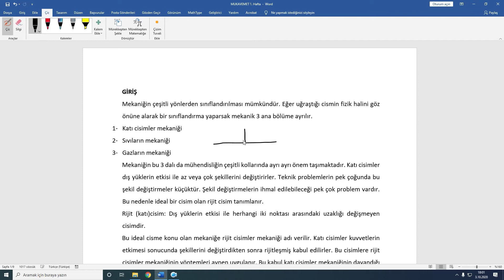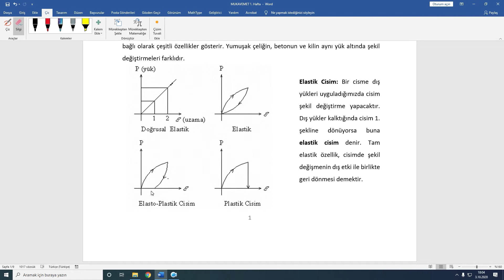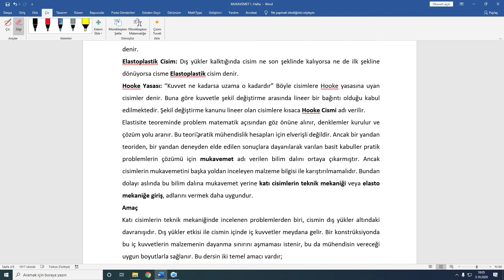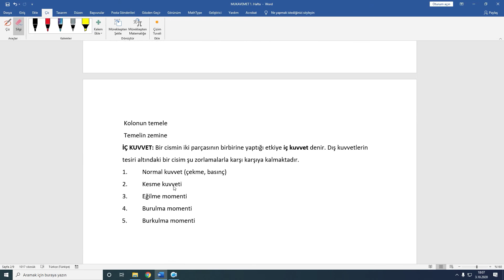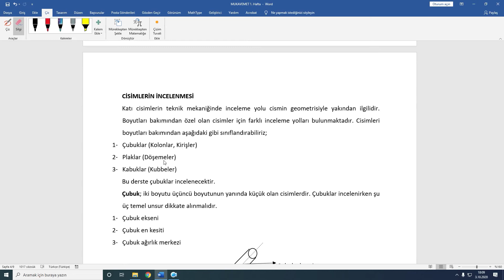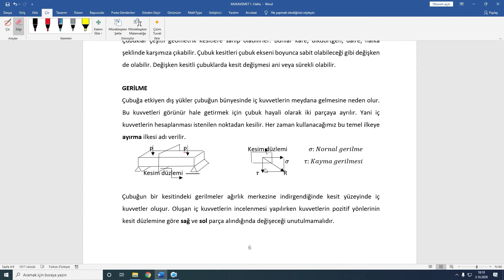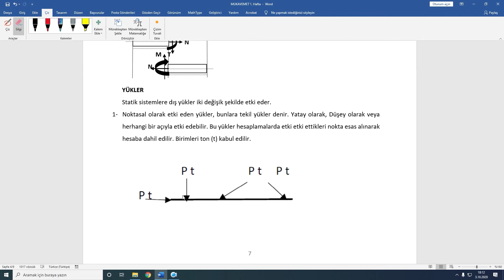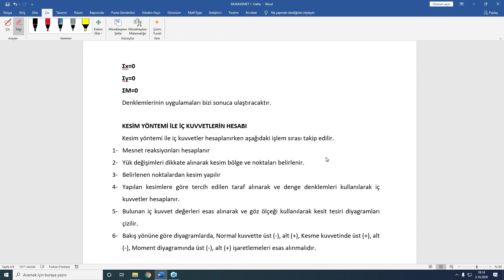1 Mukavemet Giriş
Mukavemet